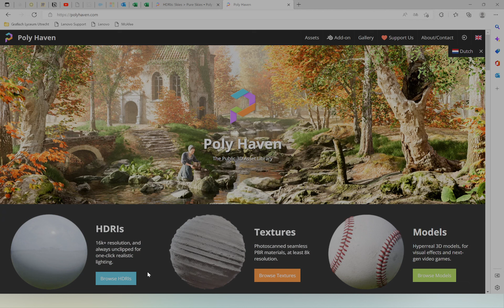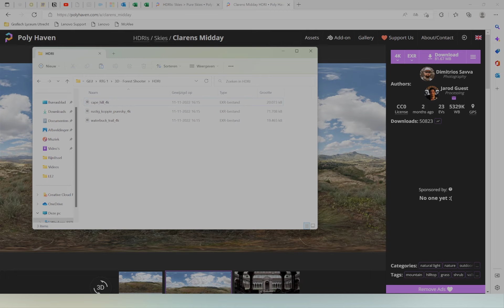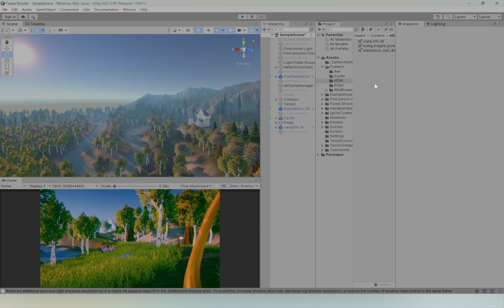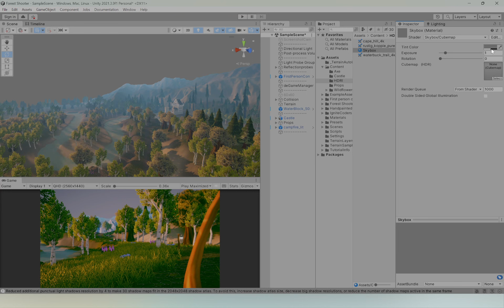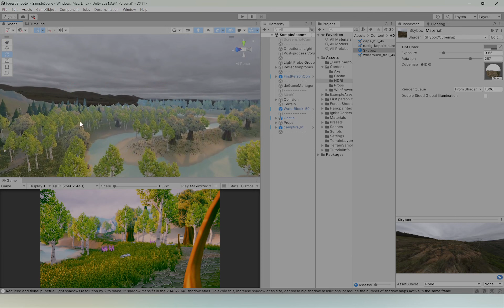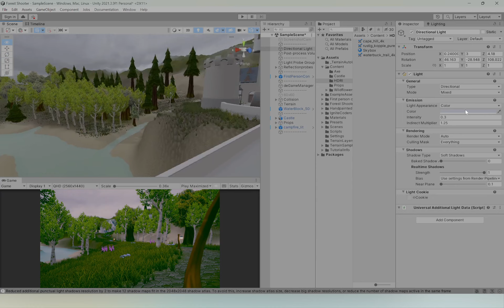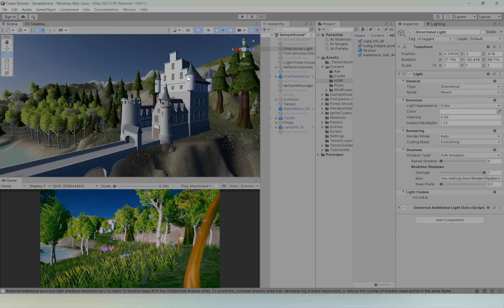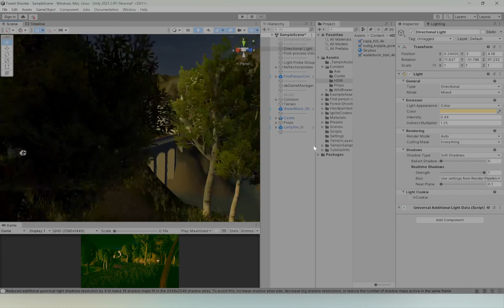Forest Shooter - Extra 3: Skybox (HDRI)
Rozen zijn rood, de lucht is blauw, waar zijn mijn wolkjes? Uh... blauw?

00:00 - Intro
00:22 - Er is geen wolkje aan de lucht...
12:14 - Voila!